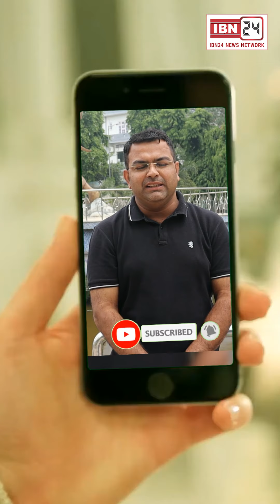गेस्ट टीचर्स ने अपने खू*न से लिखा मुख्यमंत्री को ज्ञापन। कहा सालों से हमारे साथ हो रहा भेद भाव।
गेस्ट टीचर्स ने अपने खू*न से लिखा मुख्यमंत्री को ज्ञापन। कहा सालों से हमारे साथ हो रहा भेद भाव। ना पक्का कर रहे और ना दे रहे कोई सुविधा।